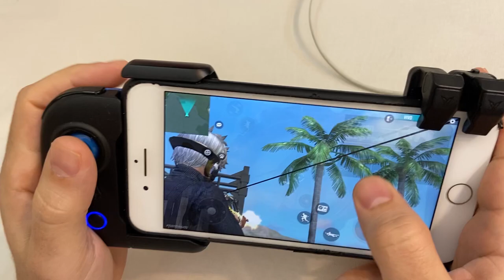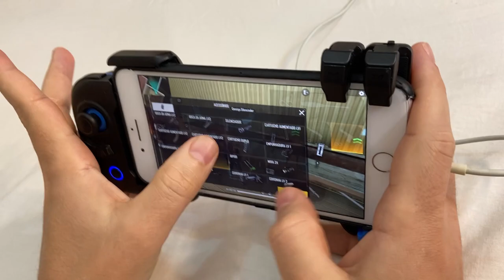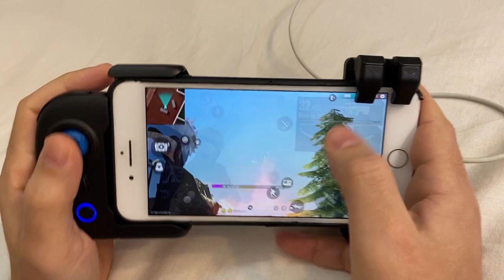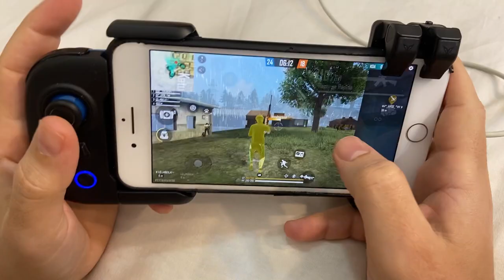ESSE HUD VAI FAZER VOCÊ PARECER UM EMULADOR -MOSTRANDO AS MÃOS MOBIPAD DICAS FF